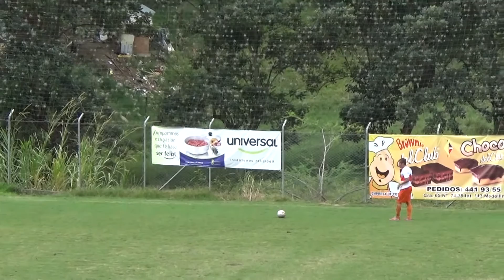Chalaca 1B vs U de M Nov 26